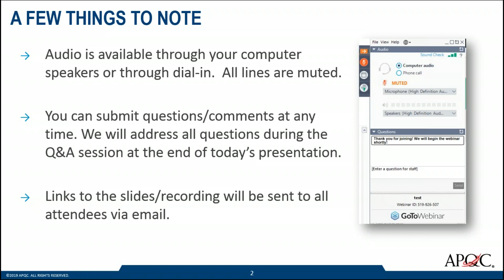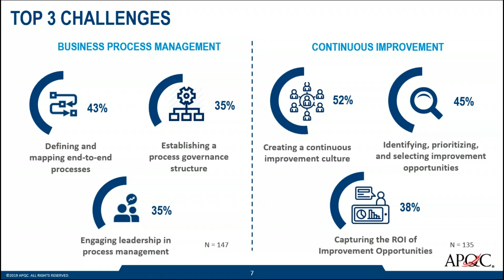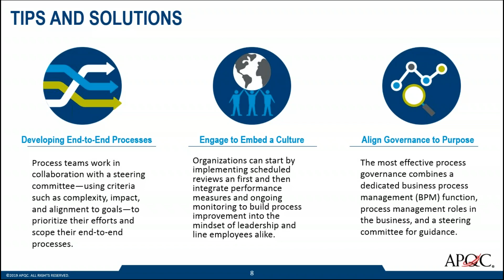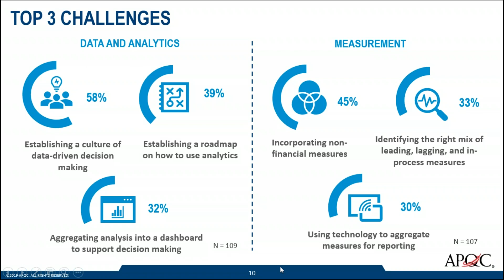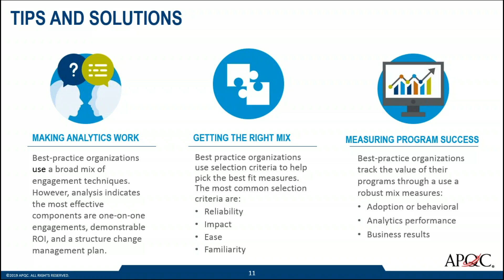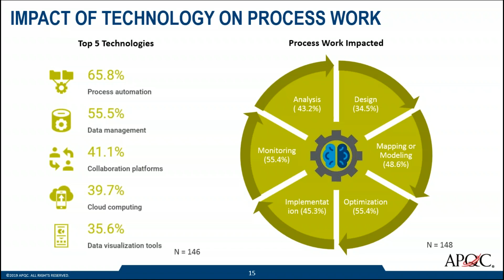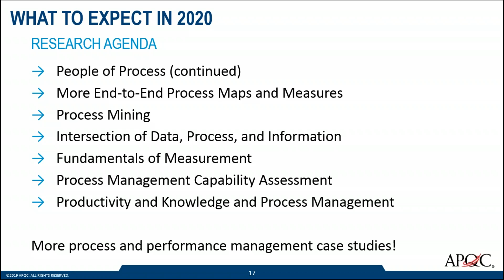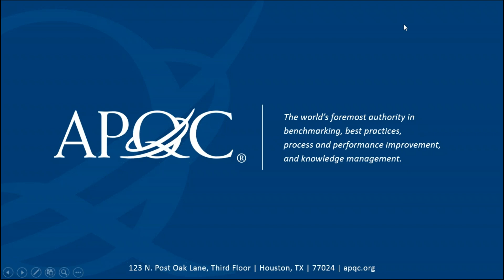2020: What's Ahead for Process and Performance Management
Holly Lyke-Ho-Gland, principal research lead for process and performance management, digs into the results of this year's  APQC's process and performance management survey, as well as best practices to help you and your organization overcome them.